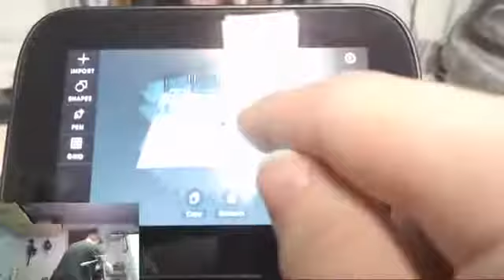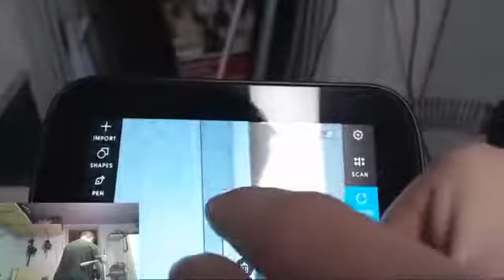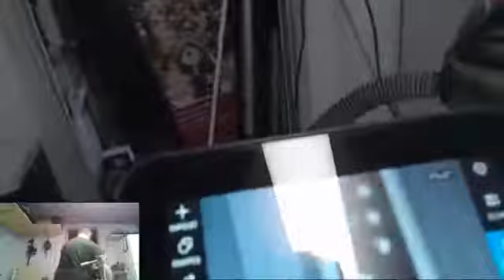Procedurally Generated Shelves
Over the weekend I wrote a small program to take in the parameters of a shelving unit and output svgs. Today I fed those to the Shaper.